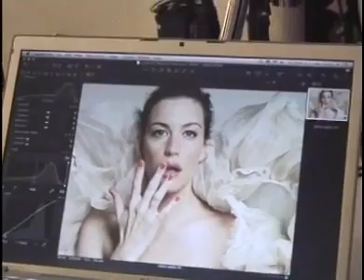Liv Tyler for Elle Magazine. Givenchy. Photo session.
Liv Tyler is on the cover of the new Elle France Magazine.
Here's a photo session when they shot the pictures of her.

Nicolas Degenne , Artistic Director of Givenchy makeup makes her makeup look wonderful! :)